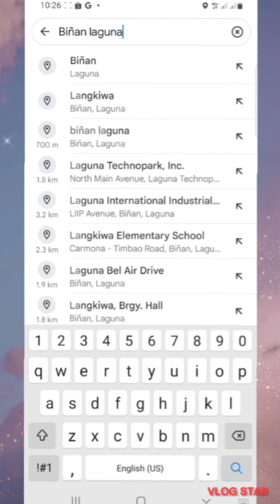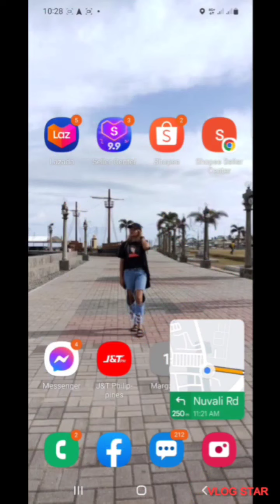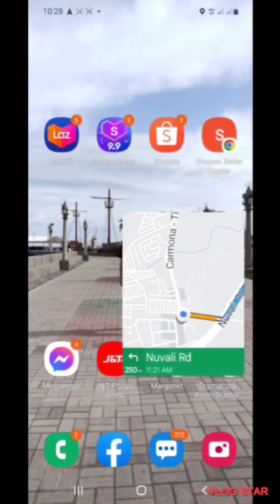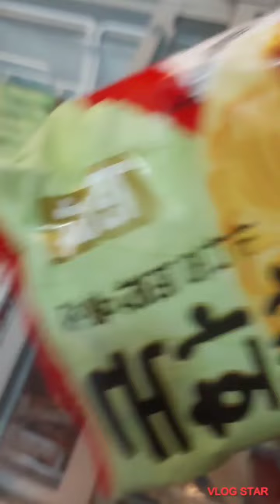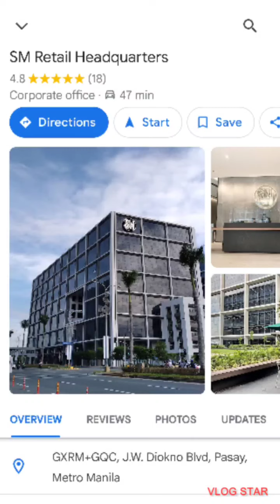Traveling from Biñan Laguna to Pasay Boulevard Metro Manila/Travel/Eat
Traveling from Biñan Laguna to Pasay Boulevard Metro Manila